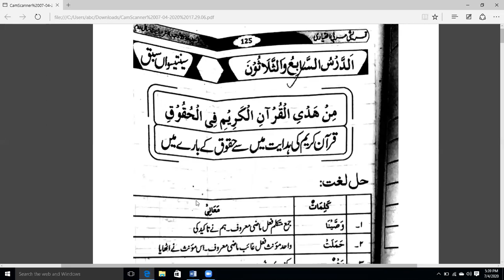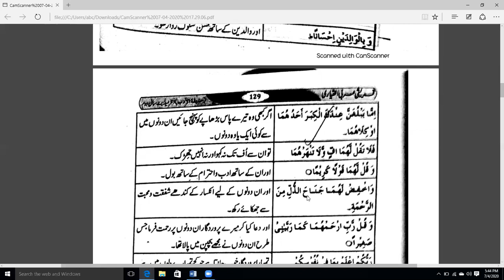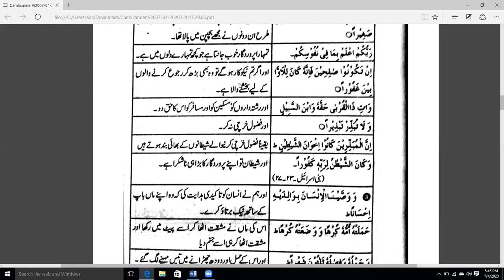Arabic inter part 2 lecture No 13 by prof Anwar Qureshi